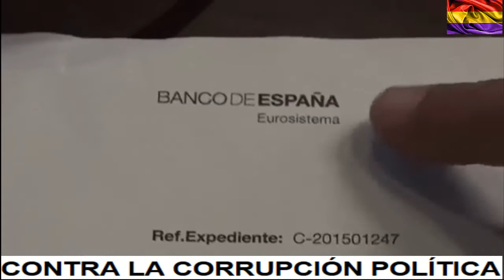Juan Ignacio Moreno Yagüe: ¡¡No es el Banco el dueño de la Hipoteca!!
Podemos pide obligar por ley a los bancos a informar de hipotecas titulizadas para paralizar desahucios.
Juan Ignacio Moreno Yagüe ha señalado que han intentado negociar esta proposición de ley con el PSOE-A y con Ciudadanos pero "tras meses de negociaciones, a pesar de ser una norma que no tiene ningún matiz ideológico y que responde a una necesidad de los consumidores, no ha sido posible llegar a ningún acuerdo", cuando reconoce que a día de hoy no saben "por qué la rechazan".